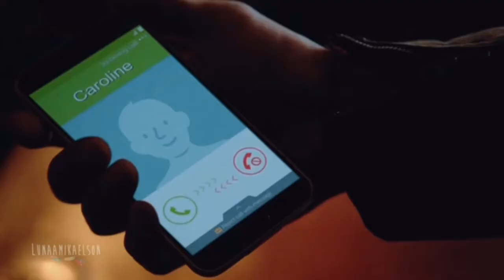|| Caroline x Klaus x Hayley || ~Pacify her~